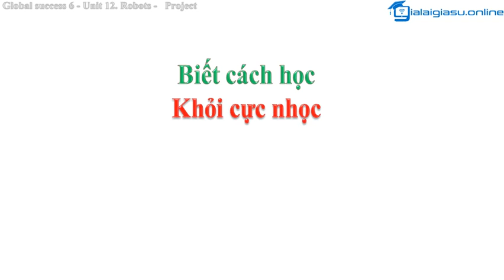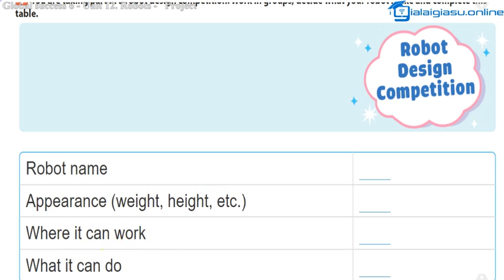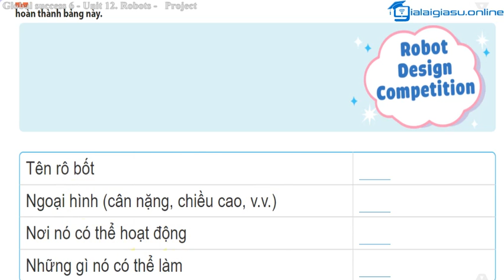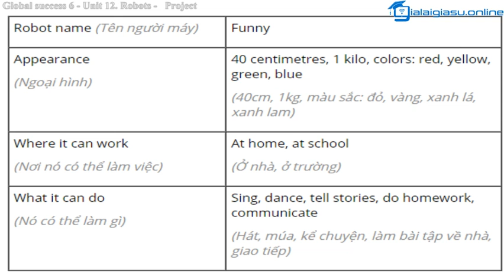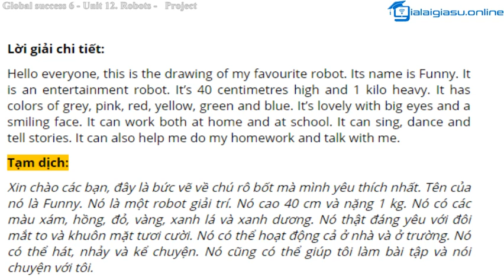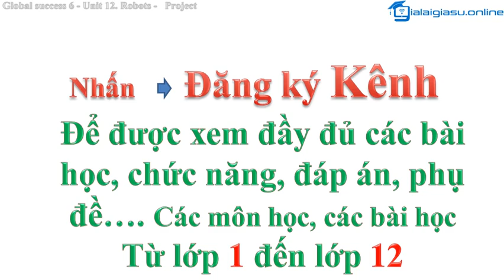Unit 12 Robots - Project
Biết cách học, khỏi cực nhọc! Các bạn vào để học nhiều hơn, học ngữ pháp và làm bài tập nhiều hơn! Nếu không muốn quảng cáo xuất hiện, hãy đẵng ký YouTube Premium! Cảm ơn nhiều!